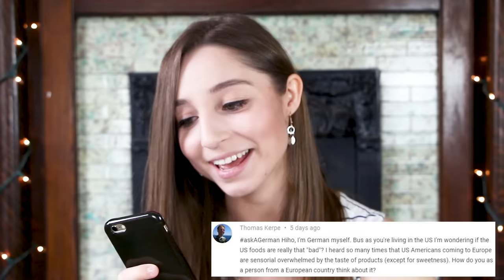42 Questions About Myself - PARTLY IN GERMAN! 60k Subscribers Special | Feli from Germany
MENTIONED VIDEOS:
▸Mailing address:
USA

GoPro Vlogging Setup:
Mic Adapter